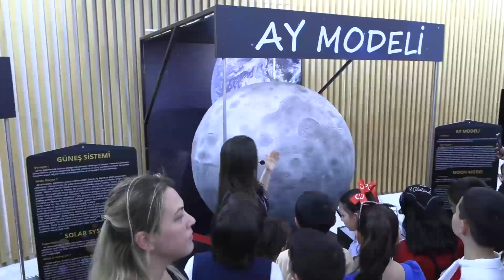Karabağlar'da Yarınların Meclisi Kuruldu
Karabağlar Belediyesi’nde 23 Nisan Ulusal Egemenlik ve Çocuk Bayramı etkinlikleri kapsamında ilk defa belediye meclisindeki sandalyeler Karabağlar’ın 58 mahallesinden gelen çocuklara bırakıldı.